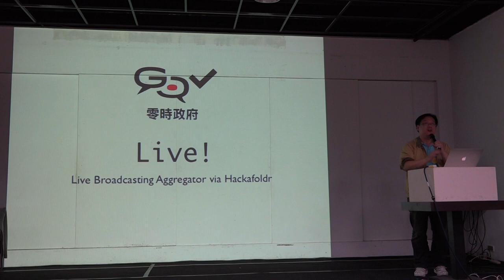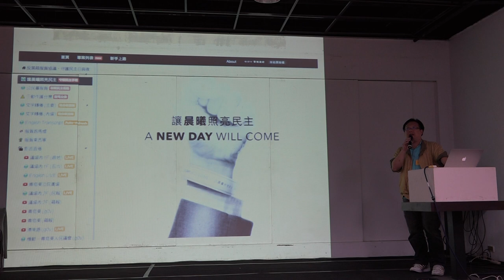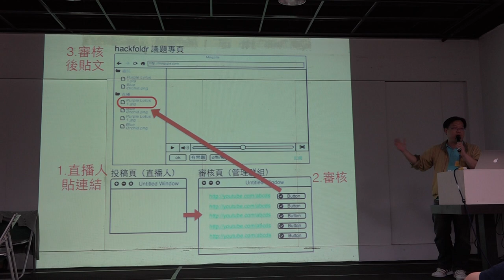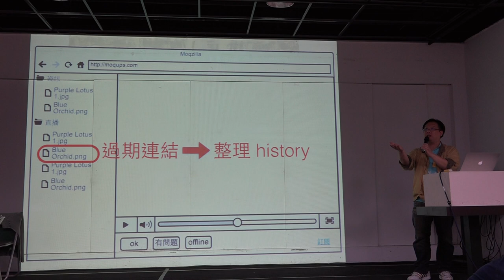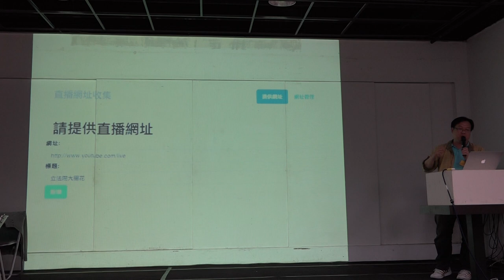g0v tw hackath8n 成果報告 G0V Live 直播導播台 台灣零時政府第捌次解除戒嚴黑客松